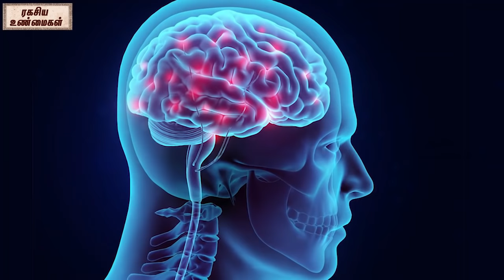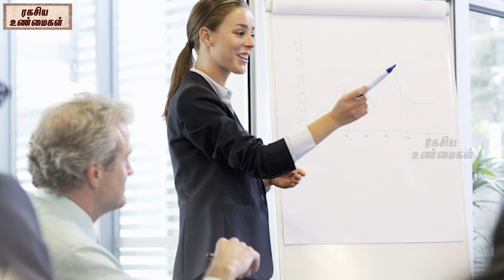உங்கள் பெயர் J என்ற எழுத்தில் தொடங்குகிறதா? | Your name is starting with the word j Watch this!